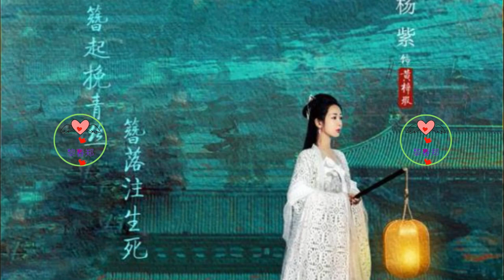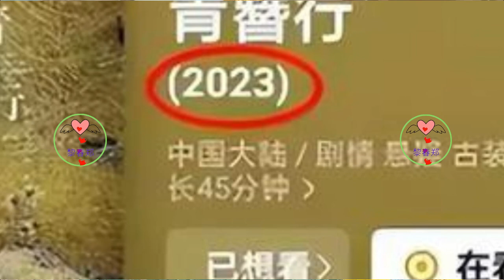大制作剧本《青簪行》即将播出，男主换脸王鹤棣，是福还是祸 1WangHedi 1王鹤棣 王鹤棣#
大制作剧本《青簪行》即将播出，男主换脸王鹤棣，是福还是祸